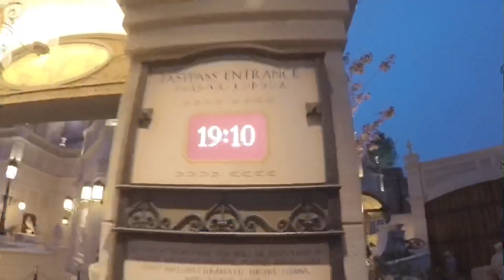【絶対に泣く】ソアリンをオープン前に乗ってきた結果...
今日も動画見てくれてありがとうございました！

7/23 オープンの
ソアリン ファンタスティックフライトにいち早くのってきました！！！

感想は、動画をご覧いただければわかります…